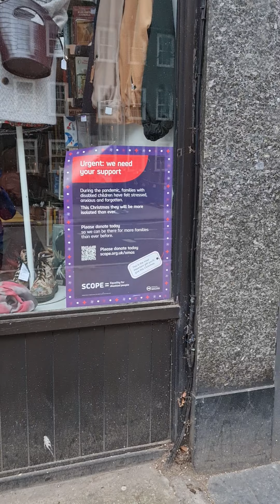I SAW HOMELESS GUY ASKING £2 EXACTLY I HAD COINS ONLY